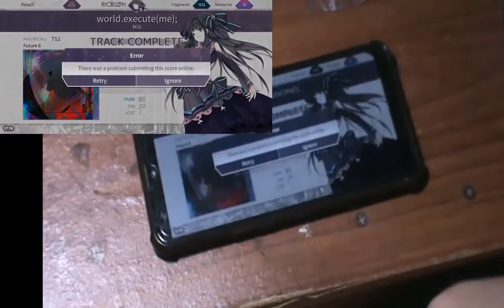what i have been doing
i also am doing online class stuff

also the game is arcaea

my position was awarded so i had a hard time playing and im not yet as good